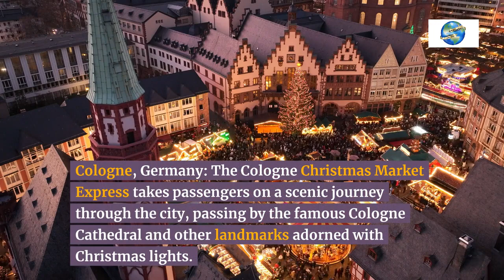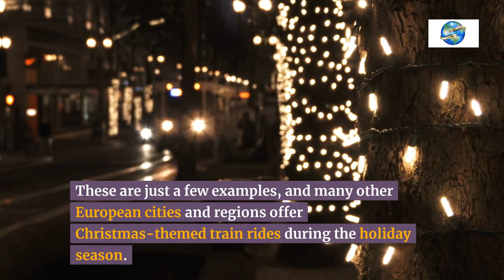Christmas Train Routes In Europe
Christmas train routes in Europe offer a magical way to experience the festive season. Some of the most enchanting journeys include:

Glacier Express, Switzerland: Traverse snowy landscapes between Zermatt and St. Moritz, passing through charming alpine villages.
Bernina Express, Switzerland/Italy: Cross the Swiss Alps and UNESCO-listed landscapes between Chur and Tirano, Italy, enjoying panoramic views of snow-covered peaks.
Lapland Express, Finland: Journey to Rovaniemi, the official hometown of Santa Claus, aboard a festively decorated train.
Royal Scotsman, Scotland: Embark on a luxury train journey through the Scottish Highlands, enjoying festive celebrations and whisky tastings.
Polar Express, United Kingdom: Inspired by the beloved book and film, this train ride offers a magical experience for families, complete with hot chocolate, caroling, and a visit from Santa Claus.